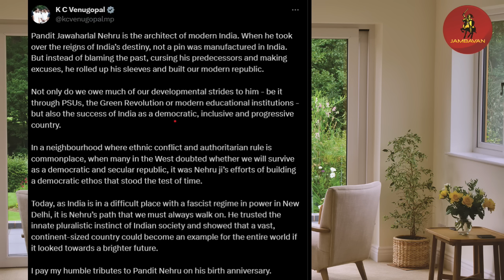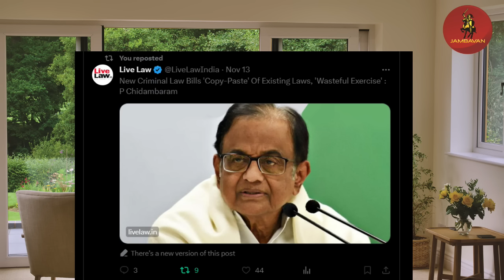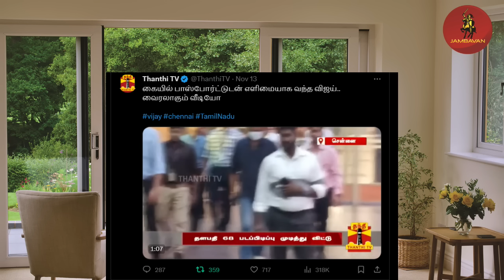பண்டிதர் ஆட்சியும் பச்சைப் பொய்களும்! திவால் - கம்யூனிஸ்ட் மாடல்!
கம்யூனிஸ்ட் என்றாலே திவால்தானா?  பென்ஷன் கொடுக்கவே பணம் இல்லையாமே? என்ன டோலர்ஸ்?